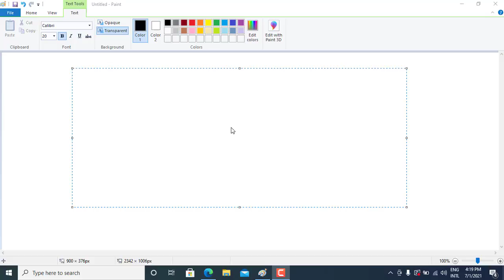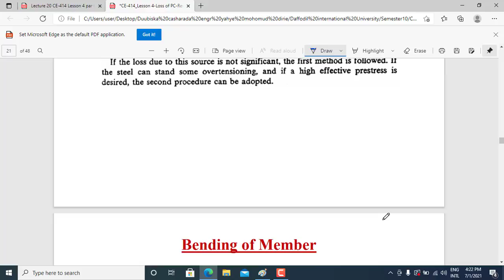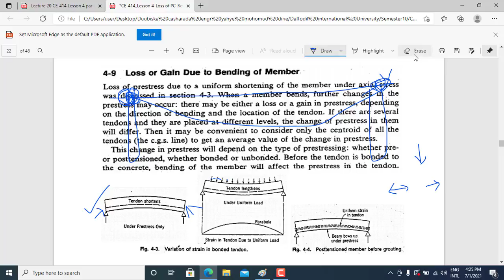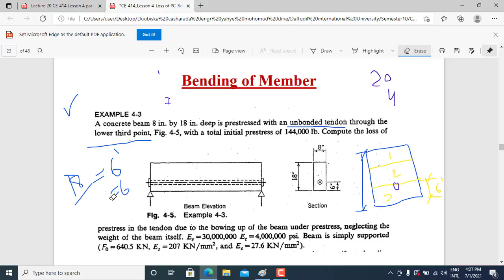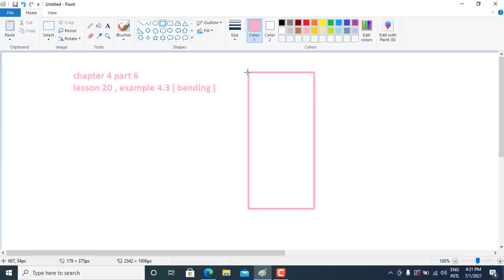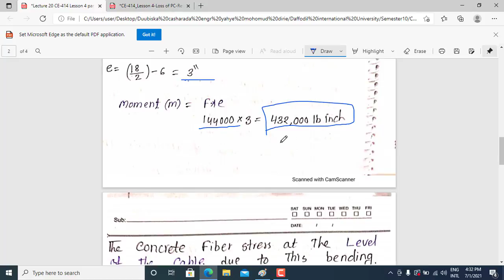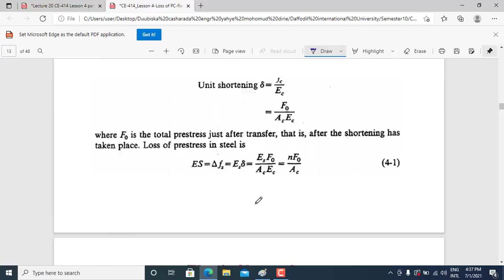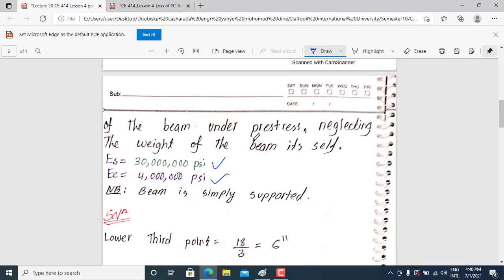Lecture 20 Chapter 4 ( Loss of Prestressing Concrete part 6 , Example 4.3 using Psi )